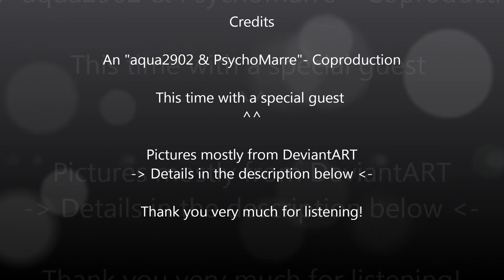Follow Me [Cover in a minor key]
Original version of "Follow Me" by Uncle Kracker

Piano: aqua2902
1st leadvoice: Guest (didn't want to be mentioned by name)
2nd leadvoice: aqua2902
Backgroundvoices: PsychoMarre & aqua2902
"Video": PsychoMarre

Pictures used:
- DeviantArt
   aLONE by jarvisvernoncoong
   Come Clarity by WiciaQ
   Come with me by tomsumartin
   english grey by sassaputzin-d398mkz
   Follow Me Monochrome by neon sunrise
   i stand alone by kr_2y_51_3k-d4whzi1
   Loneliness by mehrdadart
   Pure by Nathyrra
   Road The Winter Can Come From by robertmekis
   sea storm by andyp89
   So close yet so far away by H1lle
   Think About You by Dr4kon
Other pages:

If there is anyone who does not agree with the usage of his/her picture in this video please notify me so that we can find a solution.